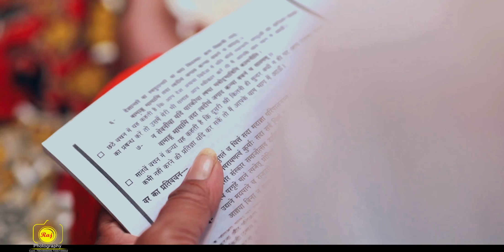Wedding highlight ~ "Rahul weds Aarti" 2020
Raj photography / Bilaspur

Contact wedding photography & cinematography

Candid photography

Mo.7000144602